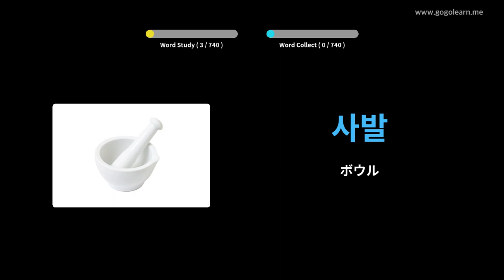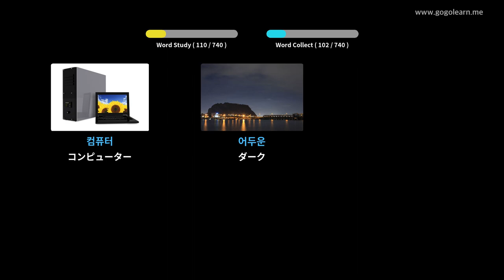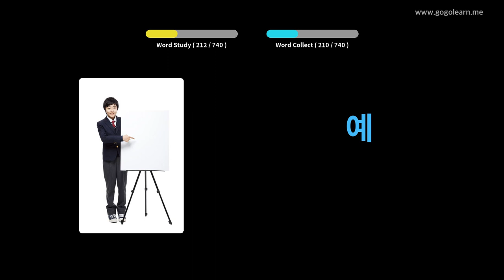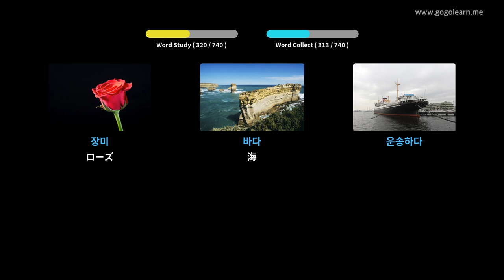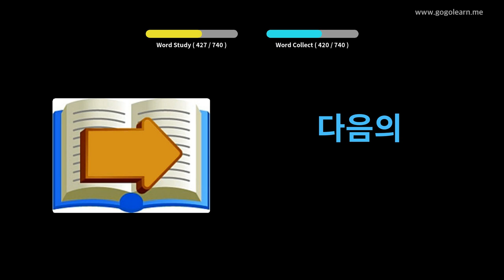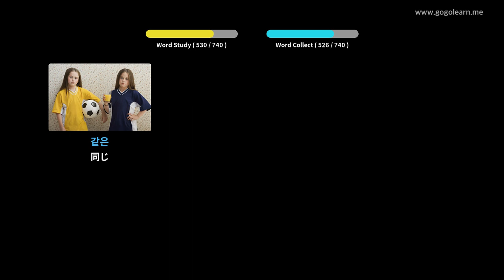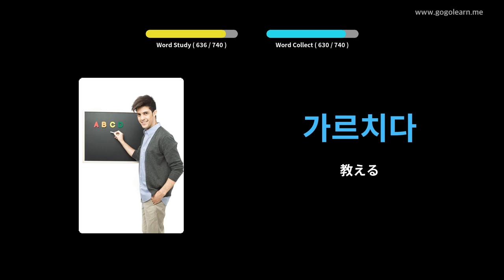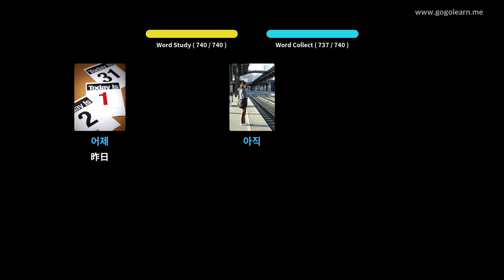写真を通して韓国語を学ぶ|韓国語の語彙キッズ | Golearn